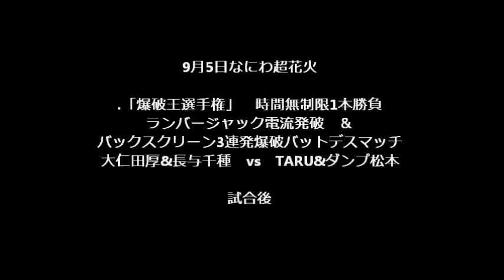9/5なにわ超花火試合後